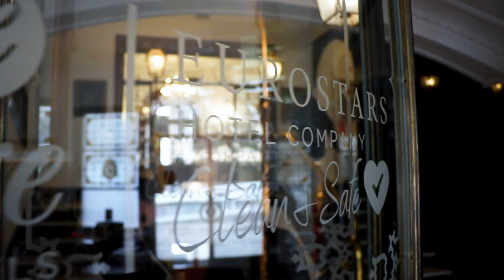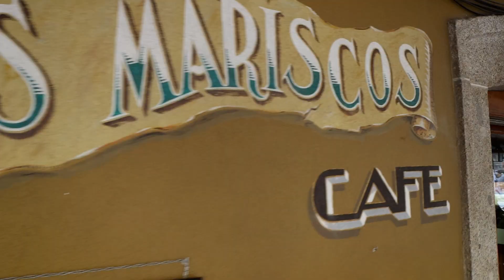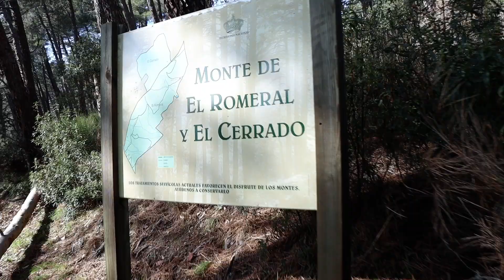San Lorenzo de El Escorial - Más que un Destino - ¡DESCUBRELO!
Video promocional de San Lorenzo de El Escorial
Presentado en FITUR 2023